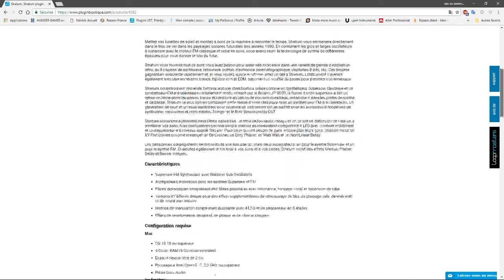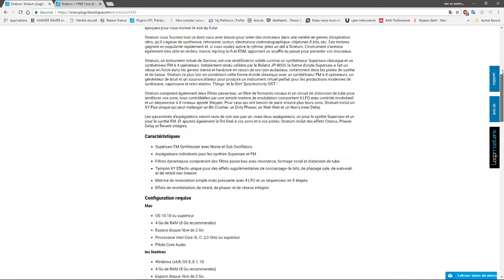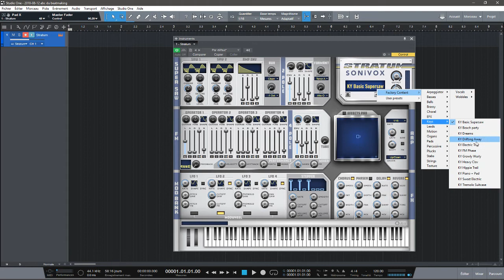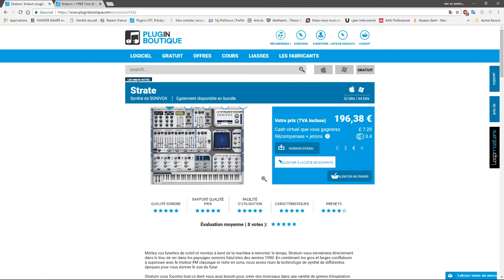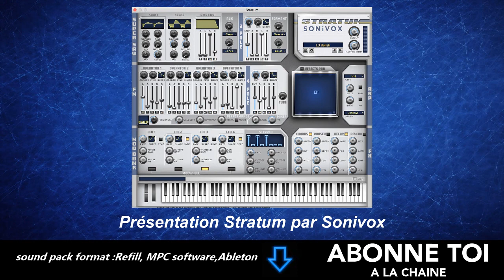PRÉSENTATION STRATUM VSTi PAR SONIVOX